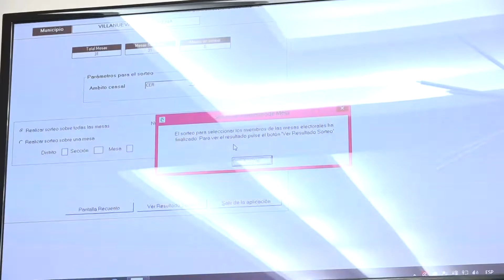Elegidas a través de soreto las personas que formarán parte de las mesas electorales del 26 de mayo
Se eligen, a través de sorteo, las personas que formarán parte de las mesas electorales del 26 de mayo
Se ha realizado en un pleno extraordinario celebrado hoy lunes 29 de abril